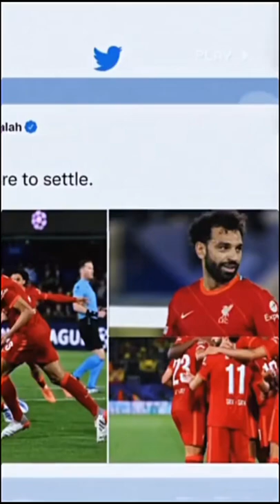{أبو تريكة : أوعي تستفز ريال مدريد يا صلاح}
aboutrika
aboutrika fifa
aboutrika transfermarkt
aboutrika age
aboutrika twitter
aboutrika fifa 22
aboutrika net worth
aboutrika png
aboutrika position
aboutrika and salah
aboutrika afcon
aboutrika achievement
is abu simbel safe
abu simbel price
abu abu meaning
abu what does it mean
aboutrika facebook
aboutrika son
aboutrika instagram
aboutrika bein
aboutrika ballon d'or
aboutrika best goals
mohamed aboutrika bein sport
la habanera cigar price
la chele newtown reviews
la gloria cubana churchill review
aboutrika news
aboutrika clubs
aboutrika career
aboutrika caf president
aboutrika cnn
aboutrika country
mohamed aboutrika clubs
cnn sports aboutrika
aboutrika daughter
aboutrika daily mail
when did aboutrika retire
dj abou trika
la aurora 1962 corojo review
la camft events
la aurora corojo review
d-lenolate side effects
d-lenolate benefits
d'affilé ou d'affilée
aboutrika egypt
aboutrika exile
aboutrika europe
aboutrika egyptian player
aboutrika egypt football
aboutrika futbolista egipcio
aboutrika fifa 10
aboutrika fifa rating
aboutrika footballer
aboutrika fined
aboutrika fifa 22 icon
aboutrika stats
aboutrika gaza
aboutrika goals
aboutrika gaza yellow card
aboutrika ghana
aboutrika highlights
aboutrika hd wallpapers
aboutrika height
hale koa drink menu
kavalan whiskey reviews
kavalan app reviews
aboutrika wallpaper
aboutrika icon
aboutrika images
aboutrika interview
mohamed abu trika instagram
ibrahimovic aboutrika
aboutrika jersey
aboutrika jersey for sale
mohamed aboutrika jersey
lebron james aboutrika
joe kava salary
joe kava google salary
jw hinks careers
abu tarika
aboutrika premier league
la lop tieng anh la gi
la kaiser reviews
la chele reviews
aboutrika mohamed
aboutrika muslim brotherhood
aboutrika meaning
aboutrika mbti
mohammed abu trika
mohamed abu trika twitter
mohamed abou trika transfermarkt
mohamed abu trika news
mohamed aboutrika news
nina tassler net worth
aboutrika pes stats
aboutrika profile
abu trika palestine
aboutrika palmares
aboutrika pictures
aboutrika qatar
qui qui ri qui mezcal
qui a lu
la differenza tra qui e qua
qui a colonisé le cameroun
aboutrika reddit
aboutrika ronaldo
bein sport aboutrika
abu trika twitter
abu simbel reviews
aboutrika vs salah
aboutrika videos
aboutrika vs
mohamed aboutrika videos
kavalan solist review
aboutrika wife
aboutrika wallpapers hd
aboutrika wikipedia
mohamed aboutrika wife
la weather wiki
aboutrika youtube
co dong tien la cay gi
aboutrika fifa 20
aboutrika fifa 21
aboutrika 2021
kona coco 2021 review
kona dew 2021 review